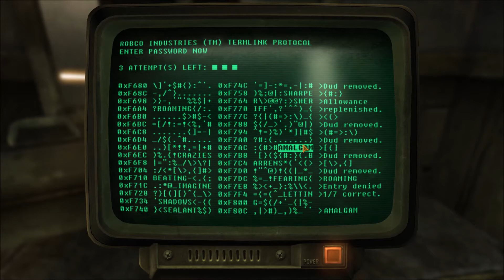15 minutes Let's Play Fallout New Vegas Episode 4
It is time for battle of Goodsprings. This is the episode.